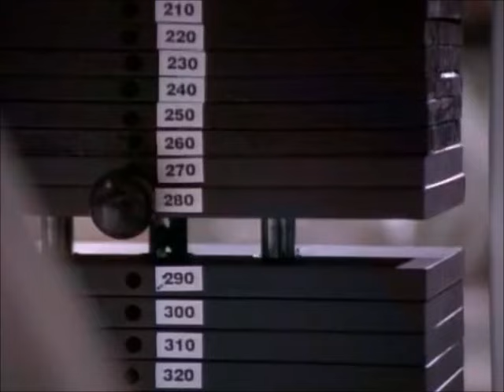Lois & Clark TNAOS: "Once I start pumping, it's hard to stop!"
A hilarious clip taken from the Season 1 episode "The Ides of Metropolis". Clark teaches a rude and conceited bodybuilder a lesson. Enjoy!